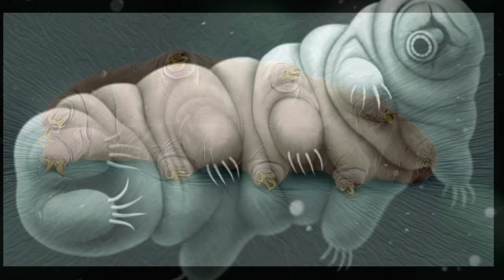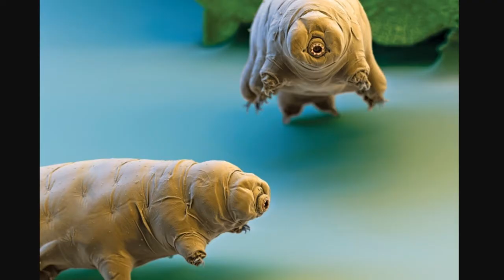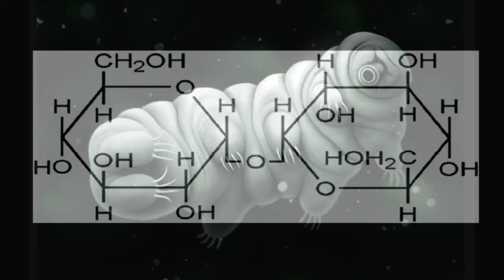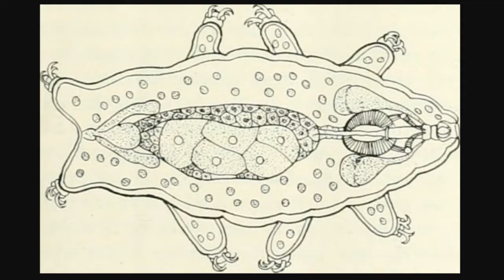Aliens on Earth. What are Tardigrades?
This video explains what are Tardigrades. How they reproduce? Where they live? What they eat? How can they survive in extreme conditions like heat, cold, pressure, radiations and vacuum. Are they aliens?